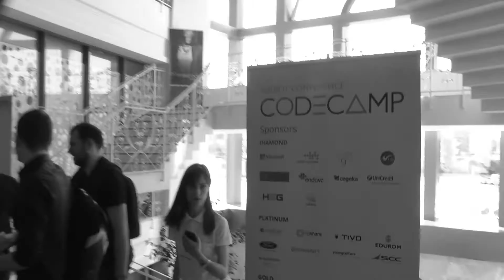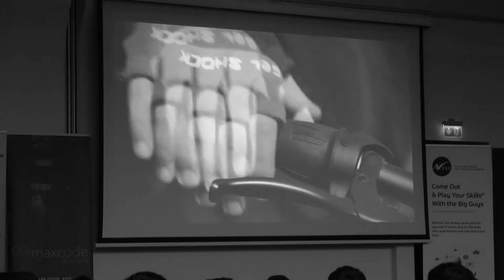CodeCamp2016 - Levi9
Levi9 at CodeCamp